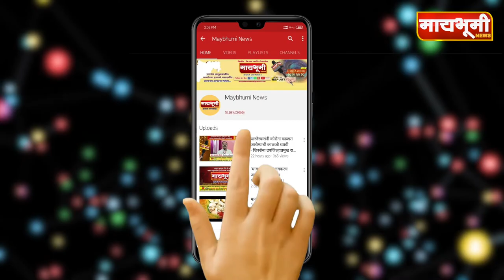Kashinath Date | काशिनाथ दाते यांच्या हस्ये विविध विकास कामांचे भूमिपूजन